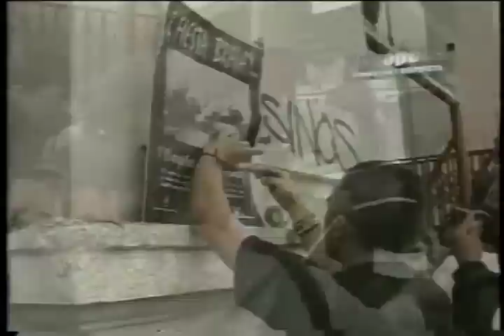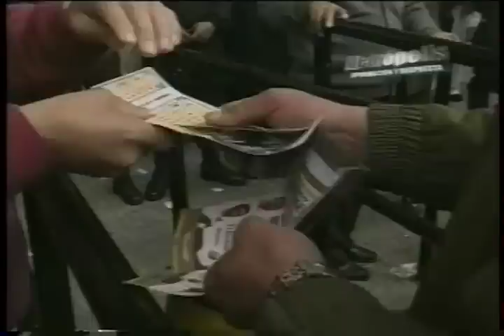Eduardo Hernández CENSURAN FIESTA BRAVA EN MÉXICO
DEFENSORES DE DERECHOS DE LOS ANIMALES SE MANIFESTARON AFUERA DE LA PLAZA DE TOROS MÉXICO EN CONTRA DE LA FIESTA TAURINA. ¿ARTE, CRUELDAD O DIVERSIÓN?

PROGRAMA "METRÓPOLIS", INFORMACIÓN Y RESPUESTA
TV AZTECA/CANAL 13
MEX., D.F.
06/FEB/2001